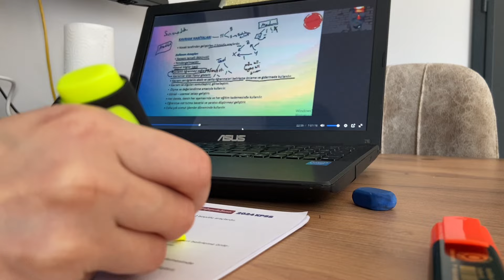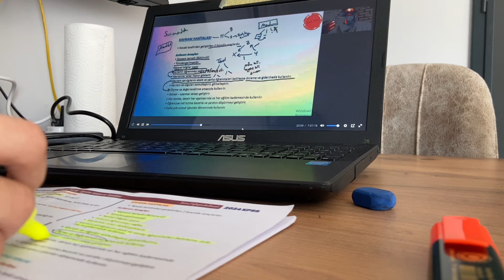BU KPSS BENİ BİTİRDİ | KPSS’ye HAZIRLANMAYA ÇALIŞAN BİR BEN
Herkese merhaba!
Bugün yine çok uyuduğum bir gün oldu maalesef ki planladığım gibi gitmedi.
Sağlık olsun bir şekilde bu yoldan en güzel şekilde çıkacağım.